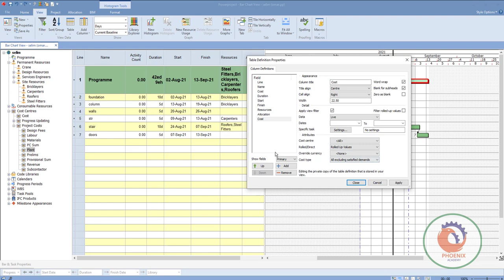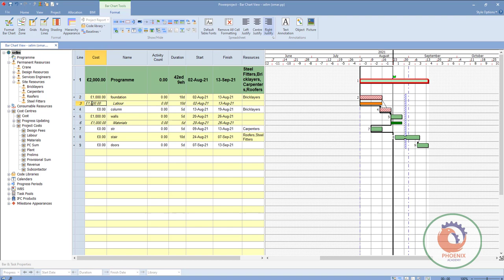5 Powerprojec اضافة التكلفة